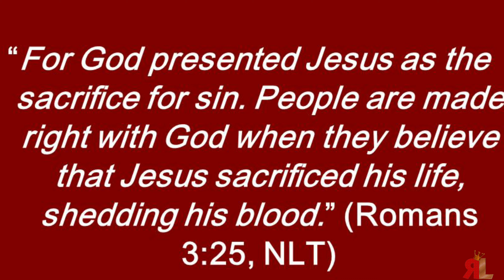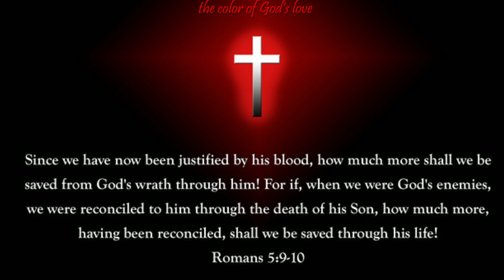Covered By the Blood